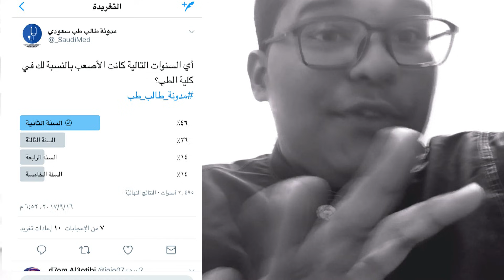أول يوم بالطب !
نجحت في المادة الحمدلله .. بدرجة أتوقع إنها زينة  :)